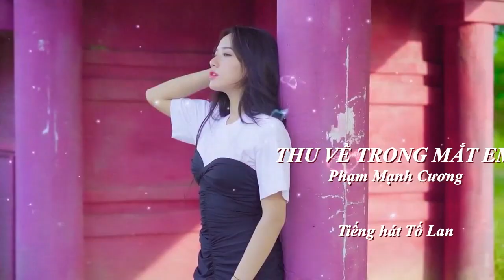THU VỀ TRONG MẮT EM - Tiếng hát Tố Lan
THU VỀ TRONG MẮT EM
Phạm Mạnh Cương
Tiếng hát Tố Lan